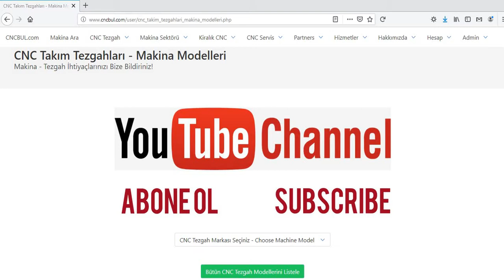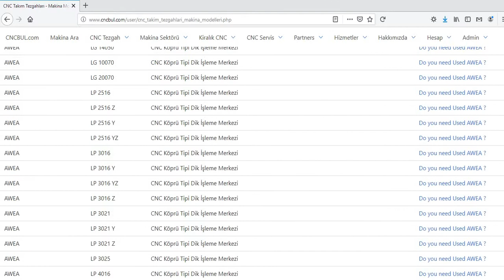AWEA MACHINE MODELS (CNC Machine Tools)